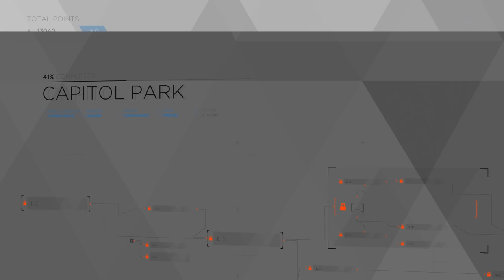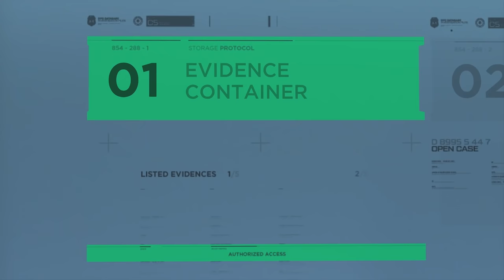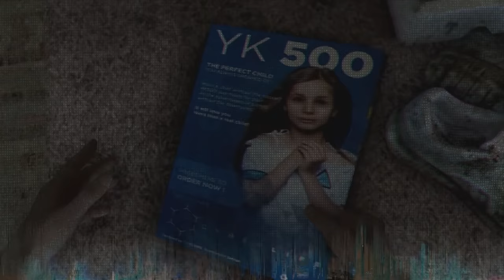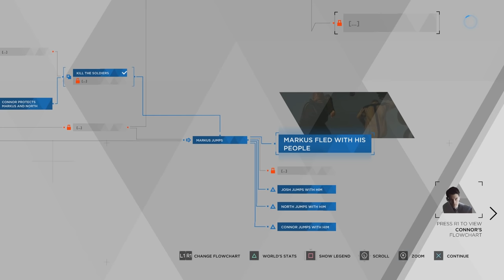A Man With Poor Judgement Plays Detroit: Become Human - Part 4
The peaceful protest is becoming not as peaceful